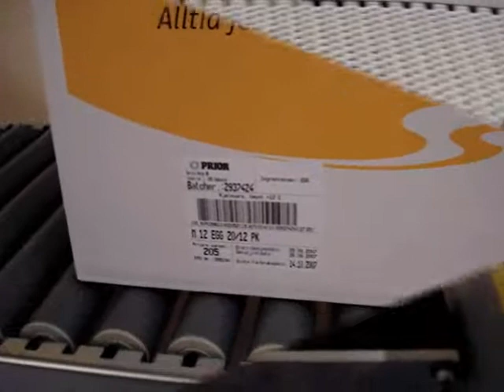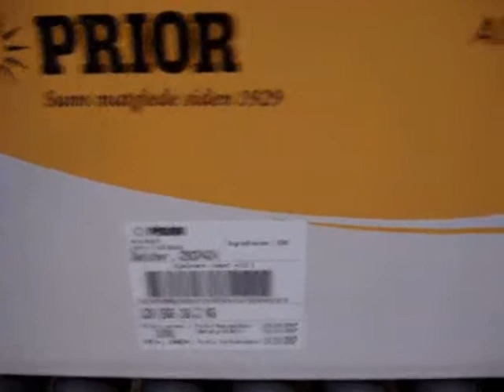Domino M100 T100 Koli Yan Etiketleme